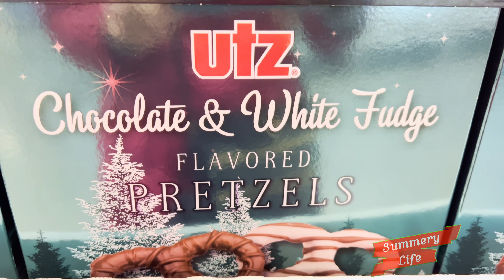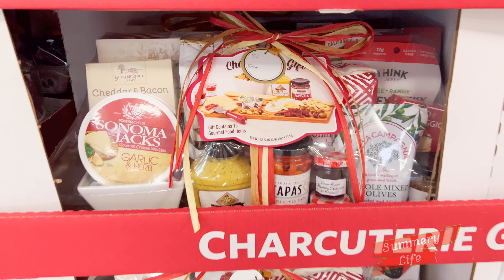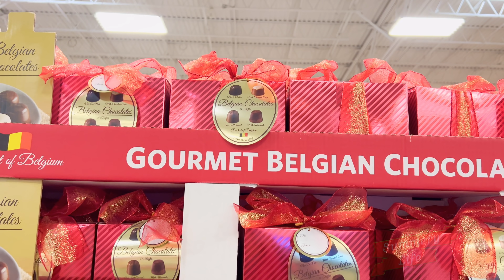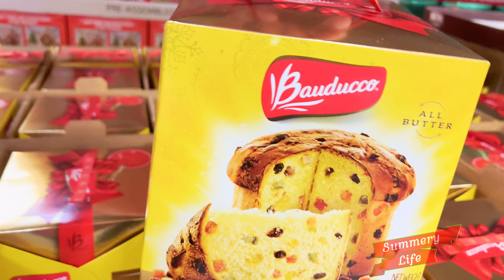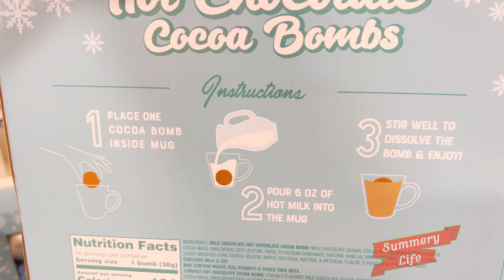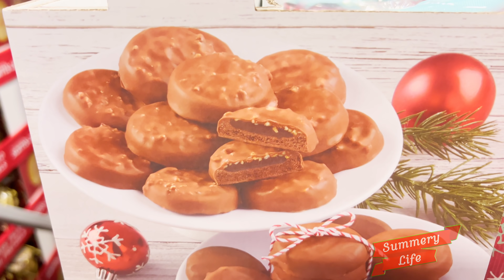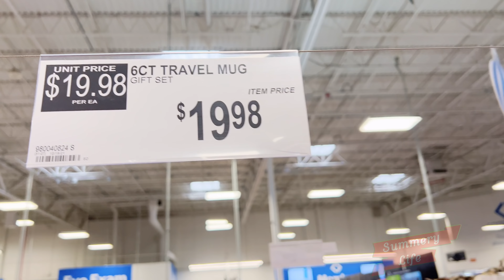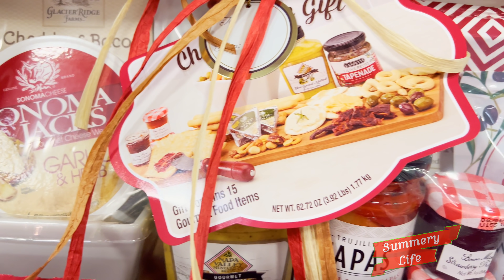NEW Sams Club Tour WITH CHRISTMAS GIFTS CHOCOLATES TRUFFLES COOKIES Gift Baskets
Thanks for coming with me to see all the home décor / Christmas décor!

Let me know your feelings and what you think.

If you are new to my Channel "Welcome”!!  Your Support is greatly appreciated.

P L E A S E * S U B S C R I B E * :)

Welcome to Summery Life. This channel has videos of travel destinations, ideas, shopping, and education for everyday life.  You can also find tours, walkthrough of popular stores, shopping, pricing, decorations, trends and gifts.  We love Shop with Me videos, Seasonal Decor, Christmas shopping for trees, presents, gifts, at Costco, Walmart, Target & MANY MORE!